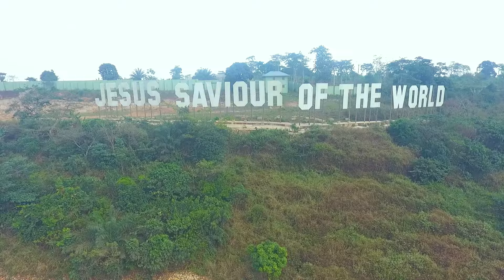RED CARD by GOD-WIRE MUSIC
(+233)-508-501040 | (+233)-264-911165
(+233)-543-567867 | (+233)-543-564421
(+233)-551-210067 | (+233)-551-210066